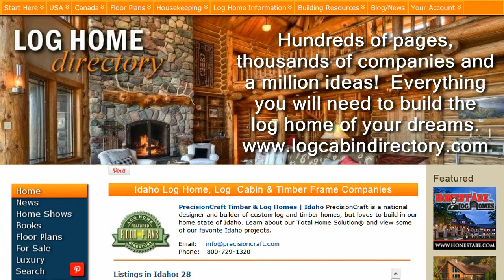Log Cabins, Log Homes - I Love You I Do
- The Log Cabin Directory is the source for information about log homes, log cabins, timber frame information, floor plans, builders and manufacturers. Virtually everything you want to know about buying or building your dream home. From log home books to floor plans and a complete directory of companies in the log home and timber frame industry.